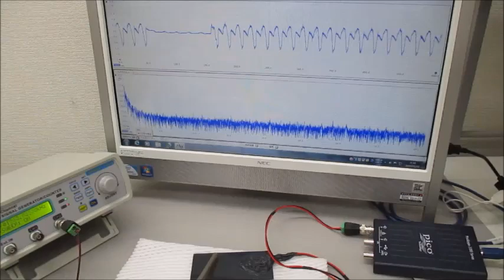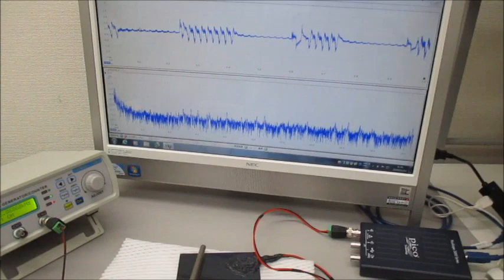叩いて超音波のダイナミックな非線形現象を利用する技術